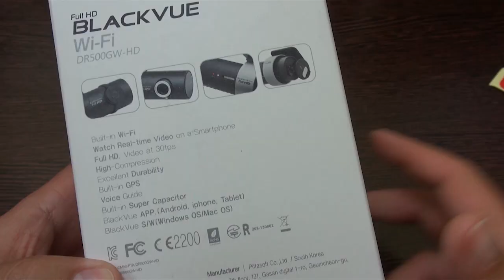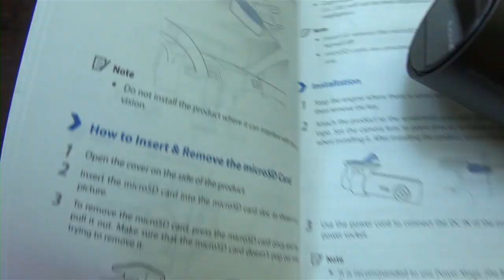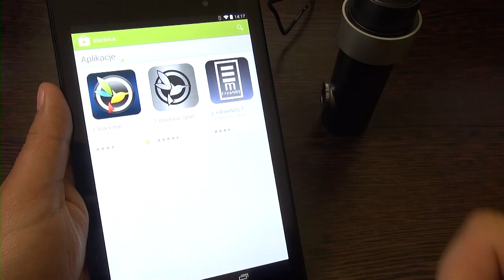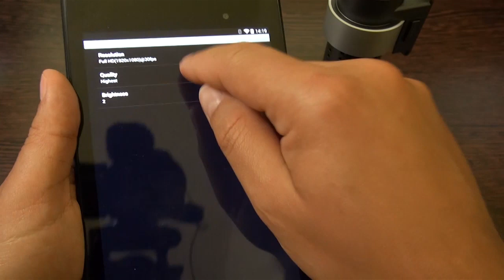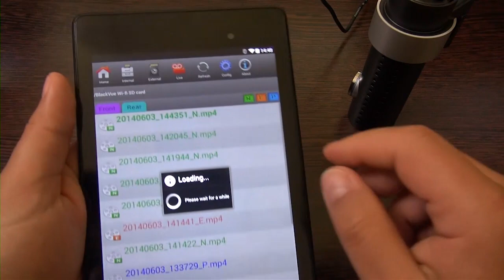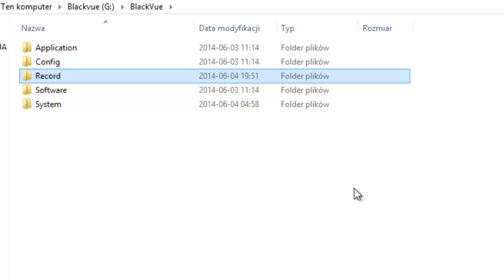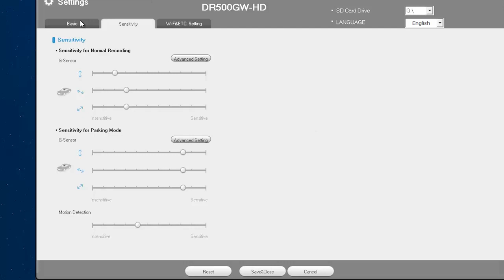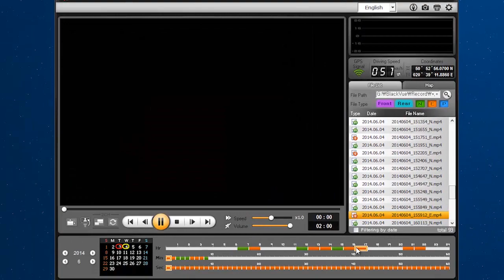BlackVue DR-500GW-HD WiFi - Review + Sample - Rejestrator samochodowy - test, prezentacja.